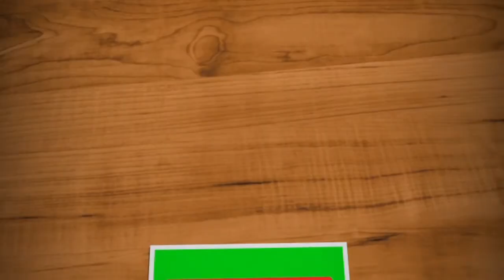How To Draw And Color Admiral Akainu Sakazuki (New World) - One Piece - Speed Drawing - Time Lapse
Hope you like this video.In this channel i aim to bring you drawings from famous animes and their characters be it antagonists or protagonists.I hope you like my videos.In this video I'll color fleet admiral akainu sakazuki from new world